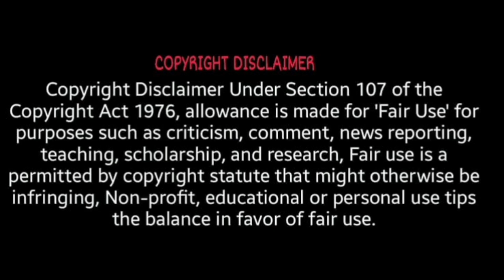অভিশপ্ত গাছের ভুতুড়ে আর্তনাদ 😳Haunted Jungle😳ভূতের গল্প🔥Ep - 69🔥Subscribe‎@SottiBhooterGolpoDodo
New Sunday Suspense
সত্যি ভূতের গল্প
রাতে একা শুনবে না
horror stories
SottiBhooterGolpo
ghost
Sankchunni
ghost story
ghost stories
Ghost
haunted house
haunted place
haunted well
ghost story in bengali
Ghost story in bangla
ghost story in Bangladesh
ghost story in Inida
horror call recording
horror story
ghost conversation
ghost talks
qriofyte
Ghost Experience of My School Friend
call recording,scary stories
ghost stories
ghost video
horror stories
ghost videos
horror story podcast
bhoot fm
bhoot fm 2024
bhoot fm new episode
chaya
bengali horror stories
real horror stories
bhoot studio
golper jhuri
real hounted stories
bhuter kahini
horror moment
bhoot fm email episode
bhoot fm best horror episode
bhoot fm email
bhoot fm live
bhoot fm best email story
voutik kahini
debraj sanyal
qurafit
gram banglar bhuter golpo
bardhaman iti college
bengali horror audio story
bhoot fm
gram banglar vuter golpo
dadagiri ghost episode
horror story in bengali
putul bari
kaustav
ghost story
ghost videos
Gourab tapadar vlogs
pret kotha live
pretkotha live
Cinematography & Direction - Priyangshi
Concept & Edit - Dodo
Studio & Music - CRIME MASTER DODO